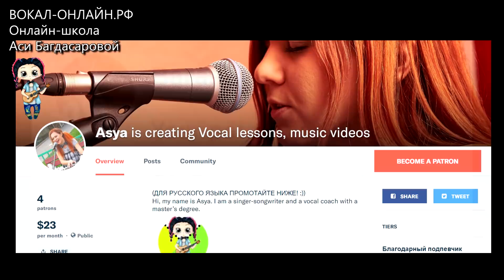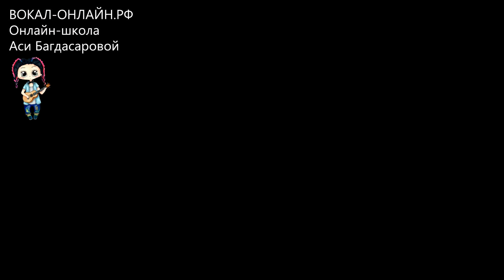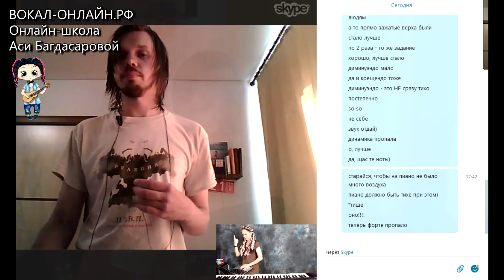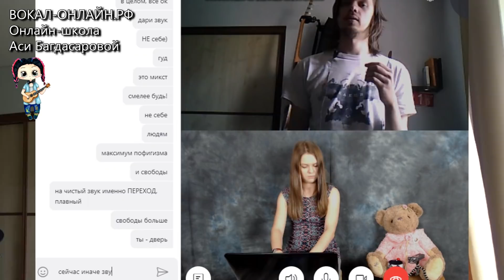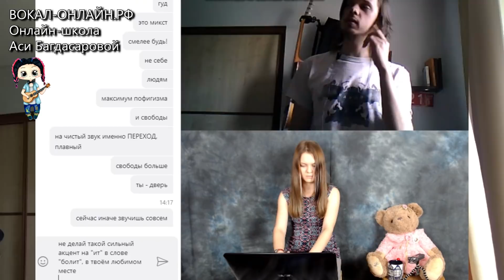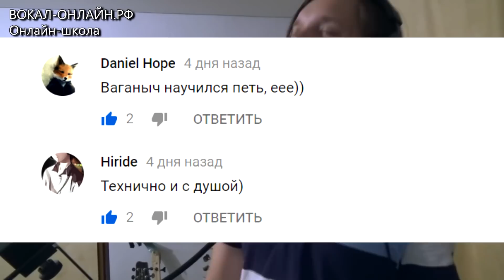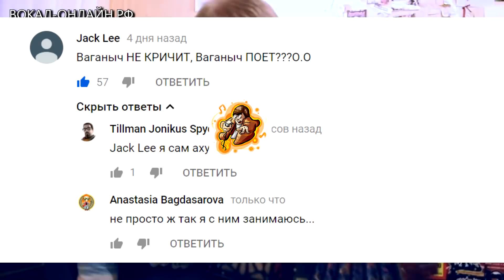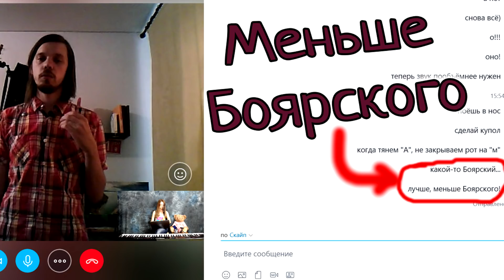Ваганыч: НАУЧИТЬСЯ ПЕТЬ ОНЛАЙН БЕЗ РЕГИСТРАЦИИ И СМС - 2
Известный музыкальный блогер, Ваганыч, выпустил такое видео после одного месяца занятий со мной онлайн: НАУЧИТЬСЯ ПЕТЬ ОНЛАЙН БЕЗ РЕГИСТРАЦИИ И СМС
Теперь прошло 2 месяца! И вот, друзья, вторая часть! :)
Мою амбициозную цель - открыть институт второго высшего образования в Кыргызстане - можно поддержать на патреоне, и получить всяческие бонусы взамен:
Для прочей финансовой помощи каналу или развитию творчества - кошелек Яндекс Денег: 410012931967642
(на других ресурсах они тоже есть)
Онлайн-школа вокала Аси Багдасаровой: